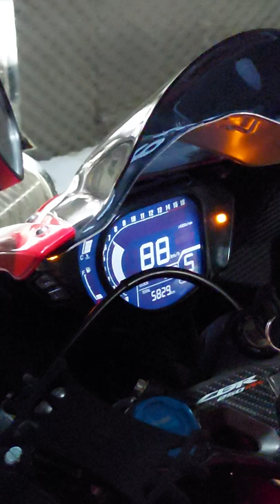Mode sport cbr250rr sp top speed dyno after ecu remap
Mode sportnya ampe 192
Tapi sport+nya kok cuma 186 ya,aneh